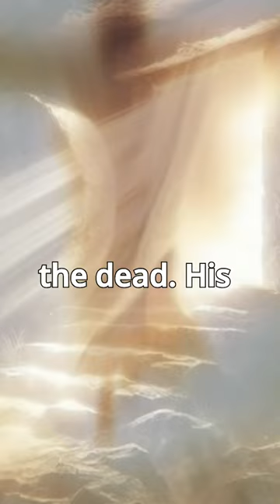The Empty Tomb | Bible Lesson.